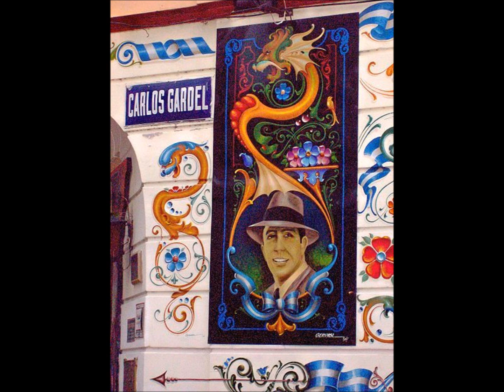CARLOS GARDEL - DEJÁ EL CONVENTILLO (1925).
LETRA:

Mi linda pebeta de ojazos de cielo,
de labios tan rojos como un corazón,
dejame que a solas yo pueda decirte
que estoy medio loco de amor por vos.

Pa' mí ya no existen las otras mujeres,
ni pienso en las farras y en el cabaret,
pues vivo, pebeta, pensando tan sólo
que al fin, algún día, me habrás de querer.

Y aunque todas las comadres
te aconsejen lo contrario
y te digan que conmigo
no te debes espiantar,
no olvidés que te lo dicen
por la envidia que te tienen,
al saber que en mi automóvil
yo te llevo a pasear.

Seguí mi consejo: dejá el conventillo,
que en él, mi pebeta, no debes vivir,
y en vez de esa pieza sin luz y sin aire,
verás qué garifo será tu bulín.

Mi linda pebeta de esos ojos de cielo,
pensá que conmigo feliz has de ser,
pues tengo un cotorro que es una delicia,
y a veces te llama pa' que lo habités.